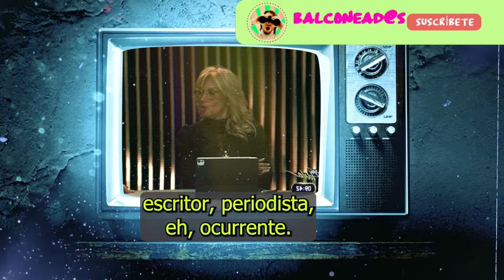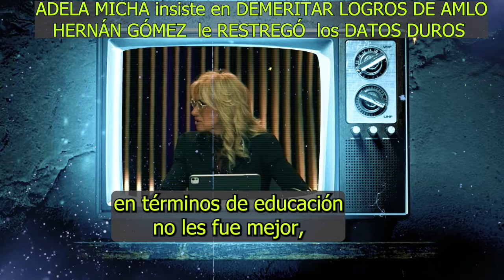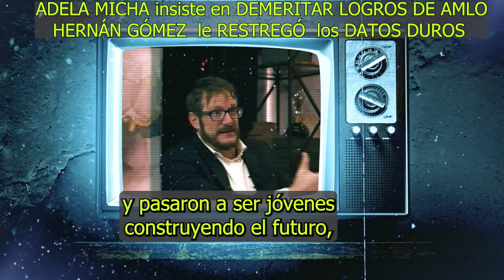HERNÁN GÓMEZ (FACUNDO MALO) le CALLA la BOCA a ADELA MICHA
Adela Micha habla del sexenio de AMLO y Hernan Gómez le contesta